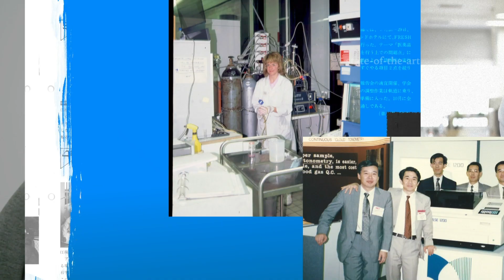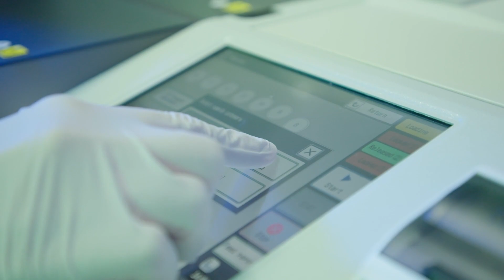Get to know Fujirebio - a proven pioneer and partner to the IVD industry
We are an R&D-driven company constantly developing new technologies and unique biomarkers with high clinical value. Our group mission is to create new value in healthcare and thereby contribute to human health and the future of medical care.

We value partnerships with other leading companies in the industry, sharing knowledge, capabilities, and critical materials in order to supply, develop or manufacture IVD (in vitro diagnostic) solutions on a wide variety of platforms. Through this business model, we ensure that the potentially life-changing diagnostic markers meet the largest global need in the shortest possible time.